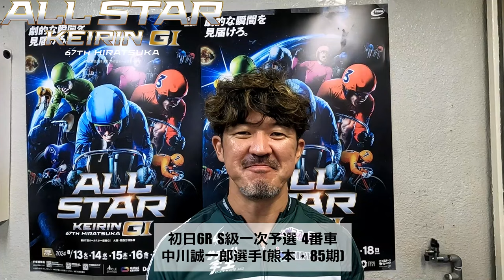平塚競輪オールスター競輪GⅠ 中川誠一郎(熊本・85期)初日6R S級一次予選① 4番車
トリマクリでは平塚競輪 オールスター競輪GⅠのSPECIALCONTENTSを開設中！